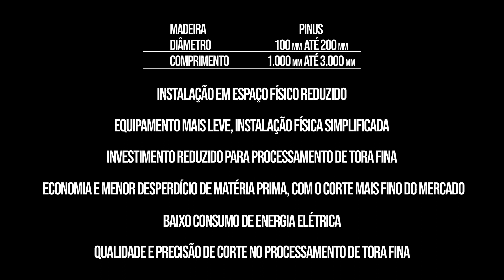Serra Fita Horizontal Compact Line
É inovação que fala, né? Conheça este equipamento de dimensões compactas dedicada para o processamento de toras finas. Entre em contato conosco e saiba mais!